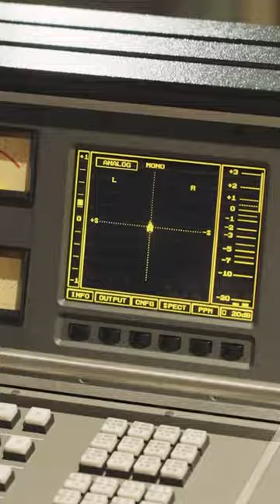Découvrez le film intégral sur l’enregistrement de l’album “Métamorphose” !